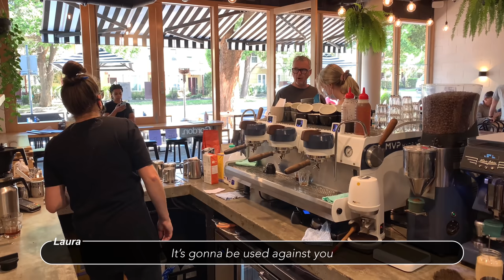[Barista Vlog] Working 'Solo' Routine in Melbourne Cafe | LaurAngelia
What is this Cafe?
✨ This cafe is called Gordon Espresso
Where is this Cafe?
✨ It's in 71 Coventry St, Southbank, Melbourne
Do you own this Cafe?
✨ No, I'm just working as a barista here
Do you work here full time?
✨ No, I work part-time
What is the espresso machine that you use?
✨ Synesso MVP Hydra
What is the grinder that you use?
✨ House Blend : Mazzer
✨ Single Origin : Victoria Arduino Mythos One
✨ Filter/Decaf : Mahlkonig EK 43
Who are your co-workers?
✨ Nick - The Owner
✨ Christiana - Front of House
What beans that you use?
✨ Dark Horse from Five Senses
What is the green thing that you use for dosing? Where can I get one?
Why are you taking a bit of the coffee grounds out every time you dose the coffee?
✨ The coffee recipe requires 23gr dose of the coffee ground, and most of the time, the grinder is being inaccurate, either giving me too much or too little, so I have to scoop it out :)
✨ Indonesia
How to find a Barista work in Australia if I’m from another country?
✨ You have to obtain a visa that allows you to come, stay & work in here first, then you can apply for a Barista job. Most people from other countries (I was too) use Work & Holiday Visa.

❏ VIDEO RECORDING ❏
➫  iPhone XS

❏ VIDEO EDITING ❏
➫  Vllo